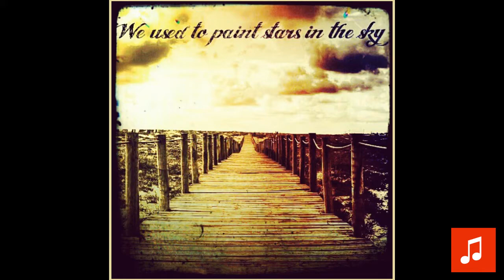Scott Holmes - Levels Of Greatness